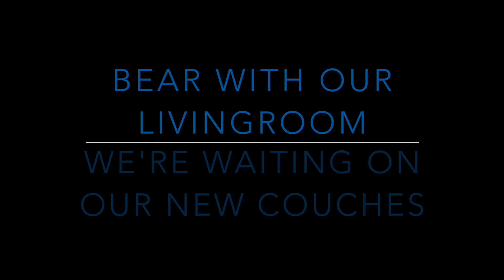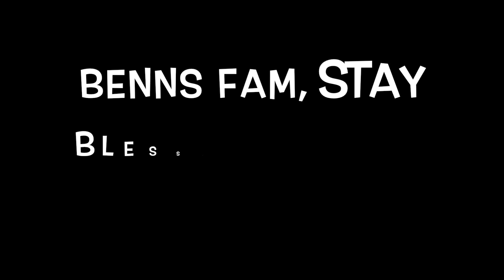Did acupuncture INDUCE her Labor!?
A final attempt to get this ball on the roll... Traditional Chinese Medicine beleives there are points along the body that control bodily systems. Hopefully this works! Plus Ash found a friend on the corner that she was convinced needed a bunch of the stuff we had at the house. We had to track her back down but the woman was very grateful and baby was so sweet to go all out!

Join the BENNS FAM and...